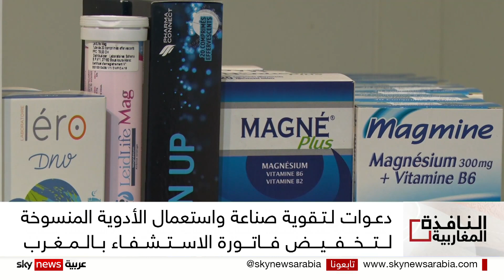دعوات في المغرب لتشجيع اعتماد الأدوية المكافئة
دعا نواب في البرلمان المغربي إلى تشجيع اعتماد الأدوية المكافئة أو المنسوخة لخفض تكاليف فاتورة الاستشفاء. وكانت الحكومة المغربية قد أقرّت قبل أسابيع تخفيضات جديدة في أسعار العشرات من الأدوية الموجهة لعلاج الأمراض المزمنة.